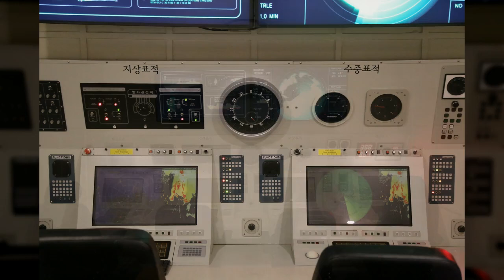서울 전쟁기념관5